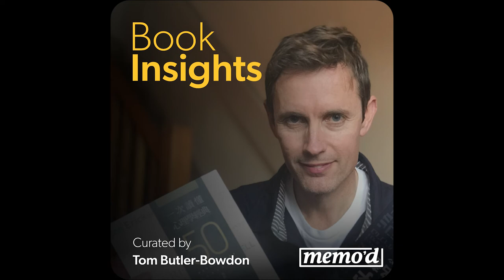Depression's Underlying Cause | Book Insight Podcast on Lost Connections by Johann Hari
*Prompted by his own experience of living with depression and the escalating levels of depression and anxiety across the Western world, Johann Hari set out on a three-year investigation, interviewing experts and sufferers the world over.
*He questions the conventional wisdom about depression – essentially that it’s all in our heads, caused by an imbalance in our brain chemistry – and the efficacy of antidepressants.
*Looking outside our heads, rather than within, Hari argues, we can identify an alternative source for the rise in mental-health issues: disconnection from truly rewarding work, from other people, from meaningful values to live by, and even from the natural world.
*To improve our mental health, we need to seek connections – renewing links with others, finding fulfilling work, building better cultural values and tapping into our spiritual sides.
*In short, better mental health is a society-wide effort, rather than a matter confined to doctor and patient.

Theme 1: Effectiveness of Antidepressants - 0:29
Theme 2: The True Causes of Depression - 8:40
Theme 3: 7 Alternative Forms of Antidepressant - 20:08

Want quick save-able, share-able bullet points on this book?

YouTube. (2019). Johann Hari: To Treat Depression, Provide Meaningful Work, Housing & a Basic Income, Not Just Drugs. [online] Available
YouTube. (2019). Loneliness kills: How to fight depression with social support | Johann Hari. [online] Available

Full Title: Lost Connections: Uncovering the Real Causes of Depression - and the Unexpected Solutions
Book Author: Johann Hari

To purchase the complete edition of this book

Book Insight Writer: Laura Gladwin
Editor: Tom Butler-Bowdon
Producer: Daniel Gonzalez
Production Manager: Karin Richey
Curator: Tom Butler-Bowden
Narrator: Tom Evans